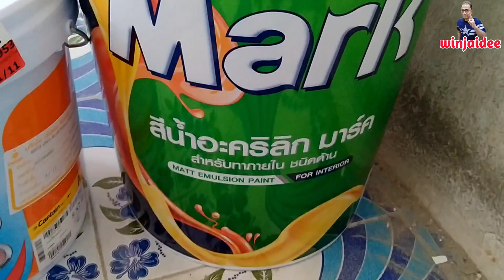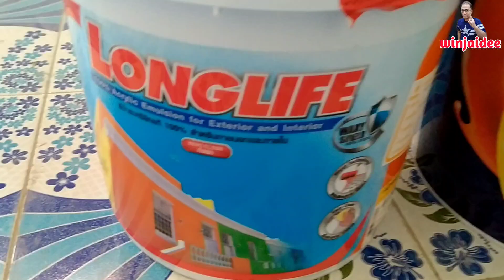วิธีทาสีปูนเก่า ใช้สีด้านทารองพื้น ทาสีกึ่งเงาไม่เป็นคราบรอยนิ้วมือ old plaster primer color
วิธีทาสีปูนเก่าต้องใช้เกรียงแซะสีที่หลุดร่อนออกให้หมดเสียก่อน ใช้สีชนิดด้านทารองพื้นให้ติดแน่น ใช้สีกึ่งเงาทาทับอีกทีเพื่อป้องกันคราบรอยนิ้วมือ#winjaideediy